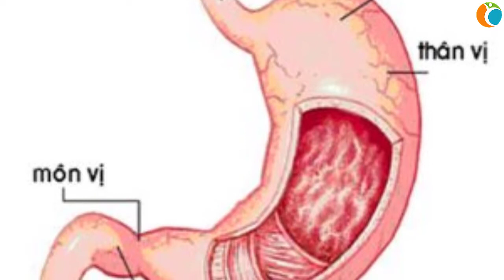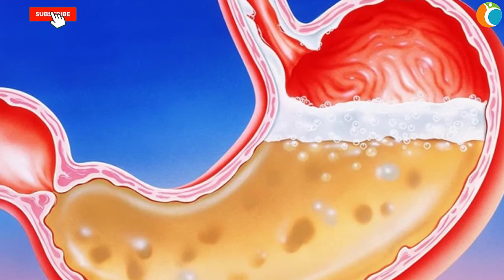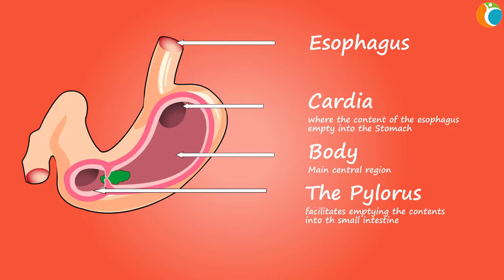Bí Quyết Và Giải Rượu Siêu Nhanh